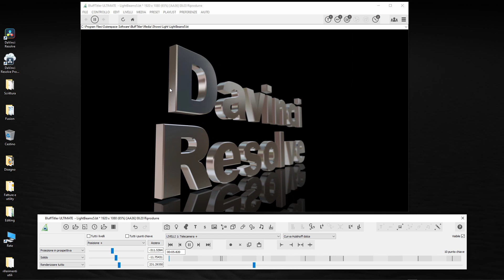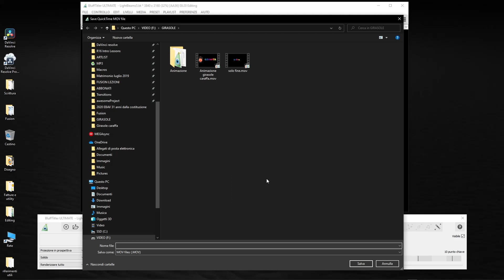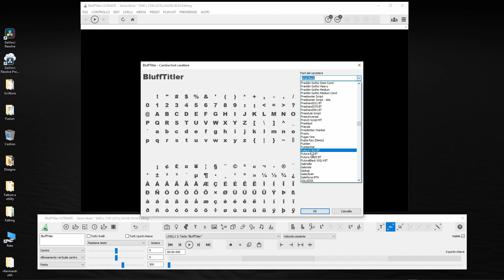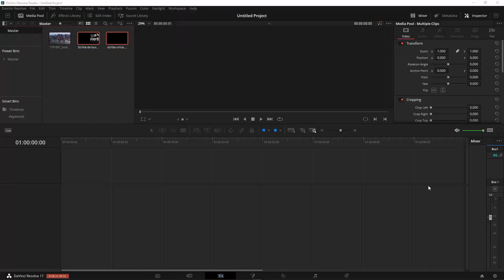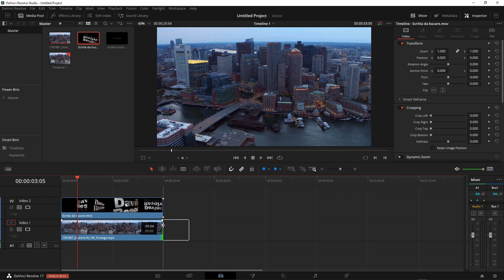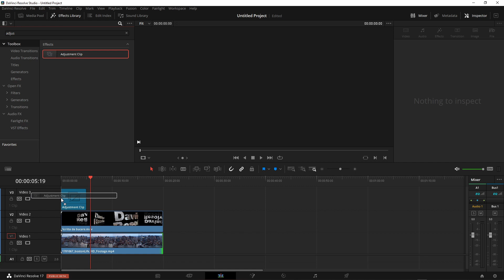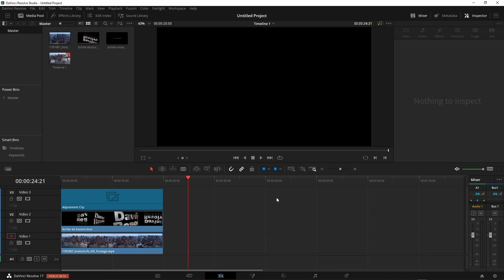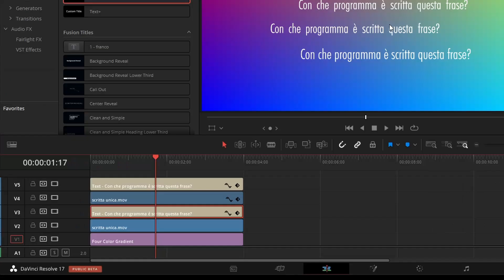BLUFFTITLER...una prova del Ca...rattere!!! Importiamo in Davinci Resolve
Qualcuno aveva dubbi sulla qualità di BluffTitler o come si integra nei programmi? Allora vediamo come importare un video in Davinci e confrontare il testo con quello di Fusion o della titolatrice di Davinci.